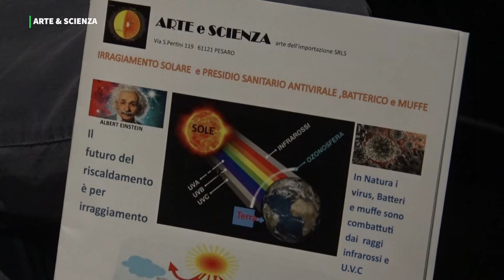ARTE & SCIENZA, L'ENERGIA ALTERNATIVA DEI RAGGI INFRAROSSI